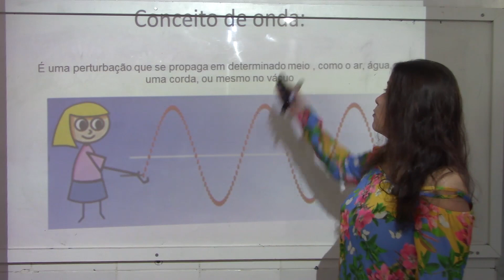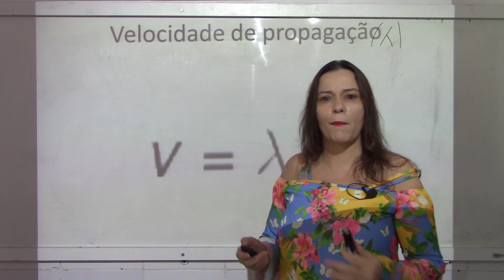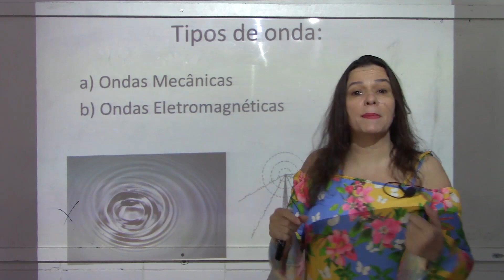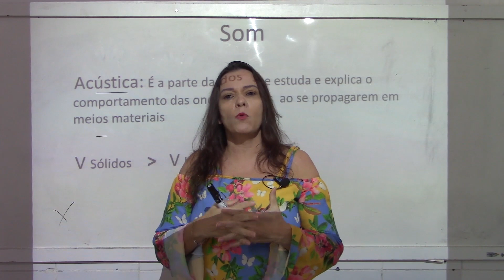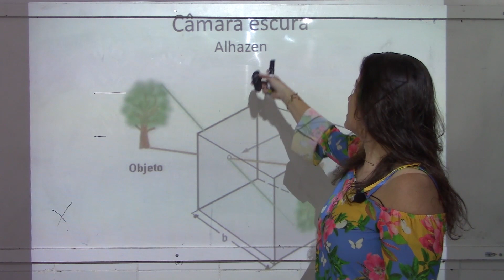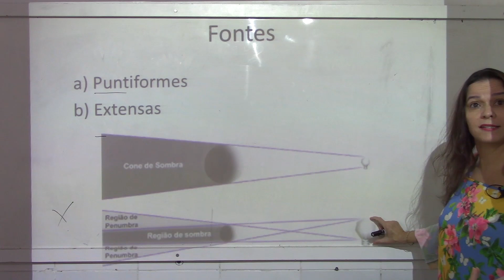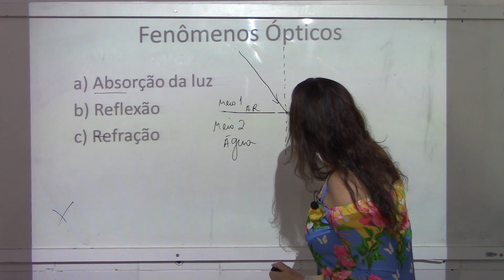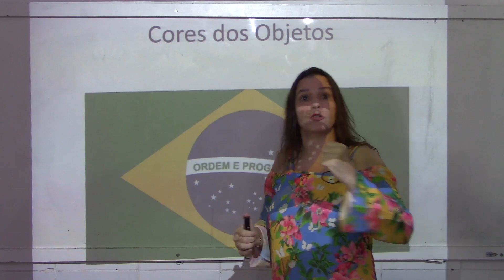9º Ano - Física - As ondas, o som e a luz